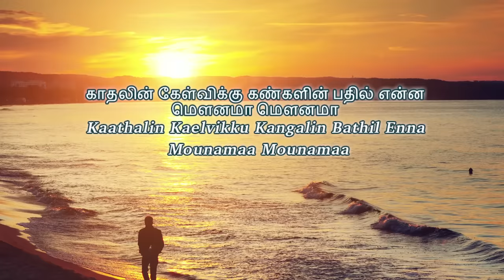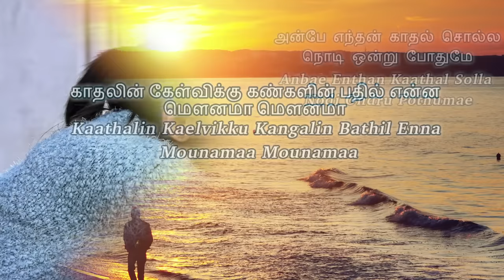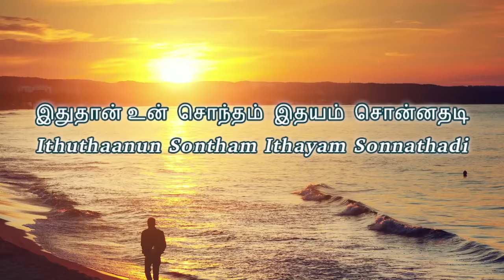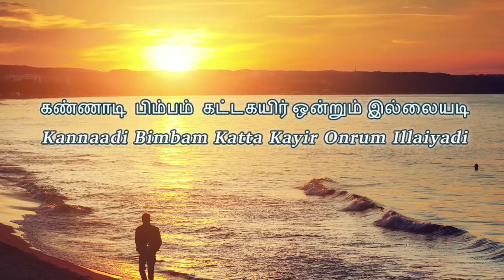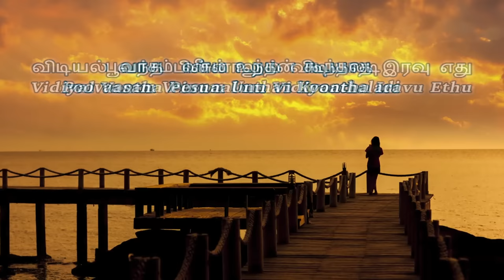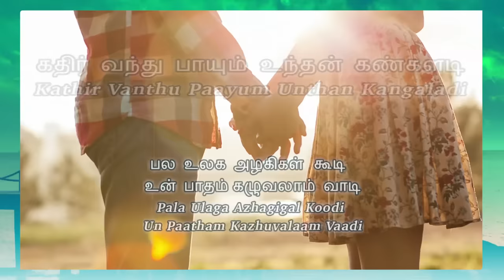Enna Solla Pogirai | Ajith Kumar | A.R. Rahman | Tamil | Lyrical Video | HD Song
Listen to this romantic song with lyrics.

Kandukondain Kandukondain is one the Best Love Romantic Drama. Oscar award winner A.R. Rahman and Ajithkumar joined hands together in the film. Speciality of the song is  bollywood actress Tabu acted with Ajith kumar in A.R. Rahman musical.

என்ன சொல்ல போகிறாய் - கண்டுகொன்டேன் கண்டுகொன்டேன் படத்தில் இருந்து சூப்பர் ஹிட்  தமிழ் மற்றும் ஆங்கில பாடல் வரிகளுடன்! அஜித் குமார் - A.R. ரகுமான் இனைந்து கலக்கிய பாடலை கேட்டு மகிழுங்கள்!

Track Details :

Song : Enna Solla Pogirai
Movie : Kandukondain Kandukondain
Cast : Mammootty, Ajith Kumar, Aishwarya Rai, Abbas, Tabu
Singer : Shankar Mahadevan
Music Director : A.R. Rahman
Lyricist : Vairamuthu
Director: Rajiv Menon
Producer: S. Thanu, A.M. Rathnam
Production Company : V Creations